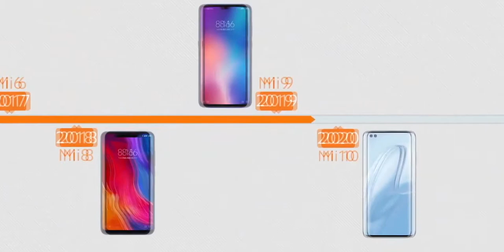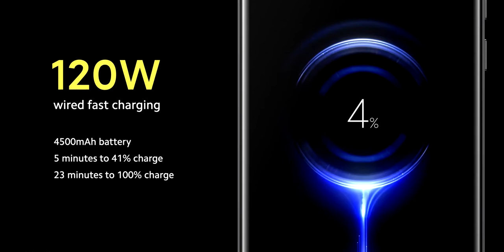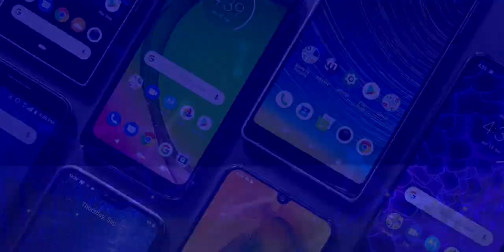Xiaomi MI 10 ULTRA ¡LA BESTIA QUE MARCA UN ANTES Y UN DESPUÉS! | Características y Precios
Xiaomi MI 10 Ultra, todas las características, precios y disponibilidad.